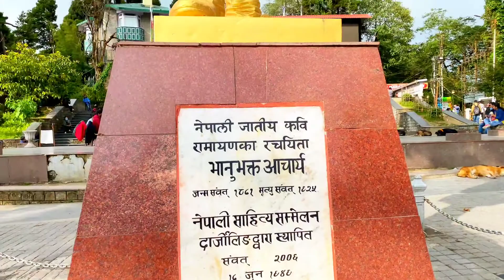Around the chowrasta cinamatic shots with Iphone 11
Hope u like the cinamatic shots of all around the chowrasta with cinamatic shot with all team ngs production.